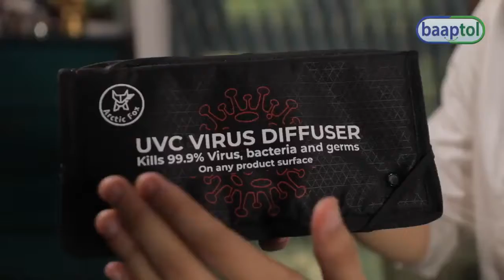bhuvan bam latest video || baaptol bb